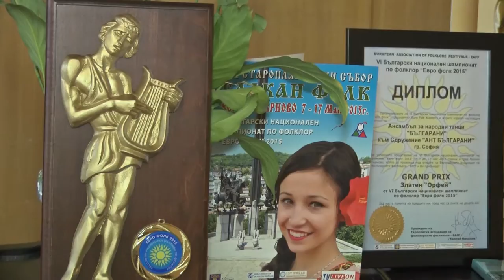Bulgarian Championship of Folklore - Euro Folk 2016 (promo)